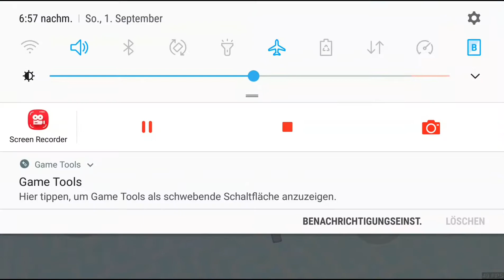Schneetal #4🐻 Super Bear Adventure